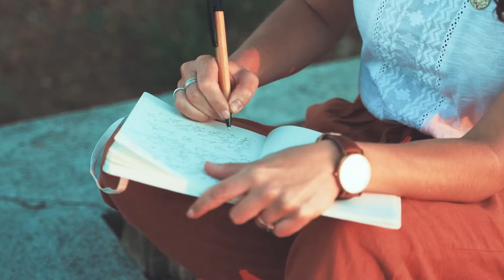Collana Poetica Isole vol. 49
I poeti hanno l'audacia di svelare il proprio giardino interiore al mondo. Tra petali e spine il lettore può accarezzare, con cura, la rosa delle emozioni.

Andrea Cavestro, Stefania Congiu, Giuseppe Galluzzo, Nunzio Orto, Daniele Piccapane, Cristiana Pietrantoni, Alessandro Pitturru, Aristéia Leite Silva